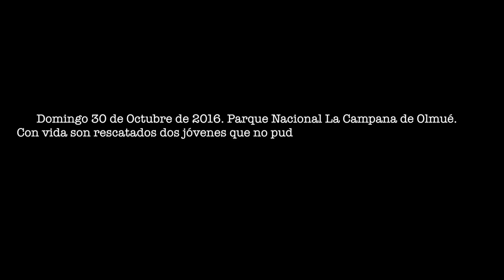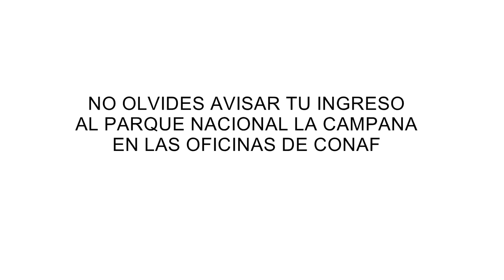La Campana y sus recomendaciones para visitar la reserva de la Biósfera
Con video en redes sociales Gobernación de Marga Marga buscará prevenir emergencias en el Parque Nacional La Campana Autoridad provincial elabora un video, que estará online en los próximos días, donde un reconocido rescatista entrega recomendaciones básicas para quienes visiten los atractivos de la Reserva de la Biósfera.

A través de la viralización de un video en las redes sociales, protagonizado por un rescatista voluntario con amplia experiencia en emergencias en Chile y el extranjero, la Gobernación de Marga Marga buscará crear conciencia acerca de los riesgos y la preparación que deben realizar quienes visiten y practiquen senderismo en el parque nacional La Campana de Olmué.